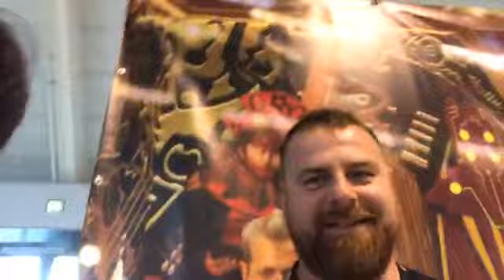Comic Con Germany 2019 - Can Wonder Woman lift Mjolnir?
best quotes from this clip:
NO Ai Chan, this is the wrong universe!!
She can rule them both!!
I like to rule Asgard, for only one REASON - LOKI :D
Thor looks like a Taco, please don't tell him that :D

Epic moments of nerding around :D